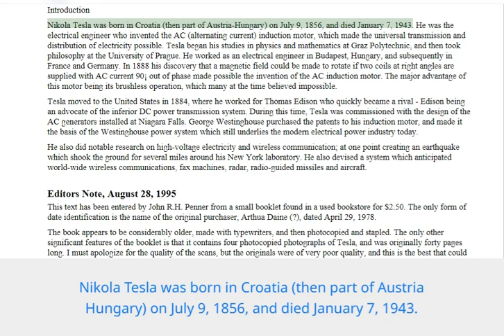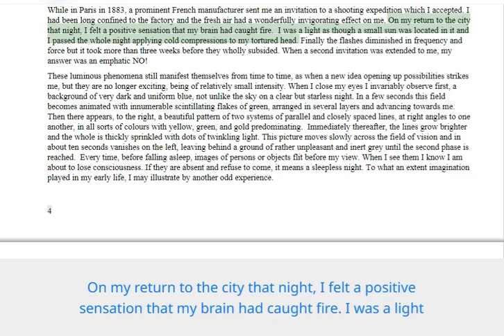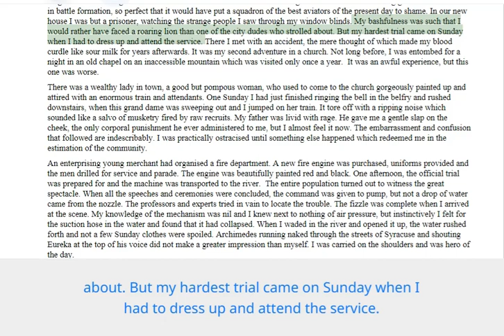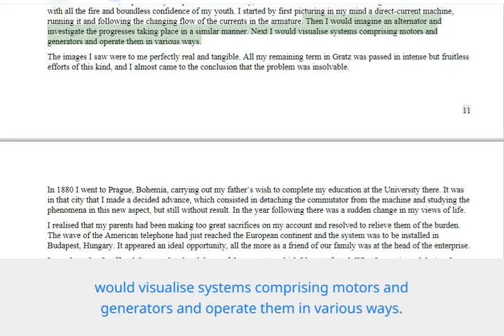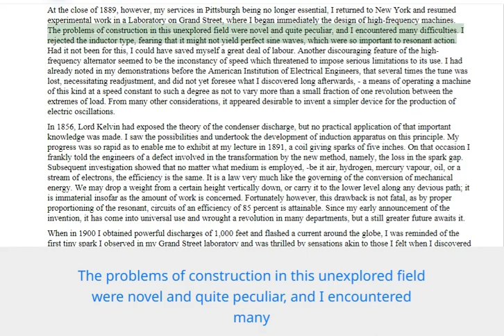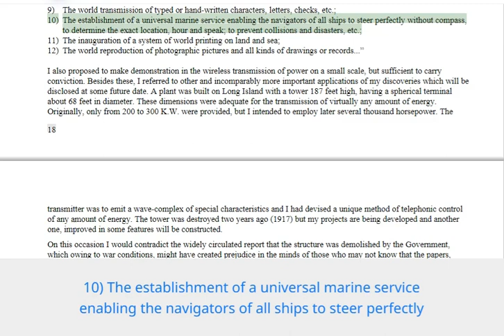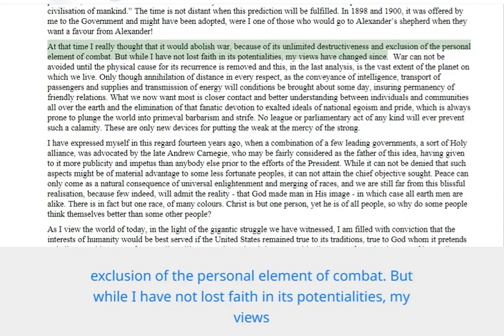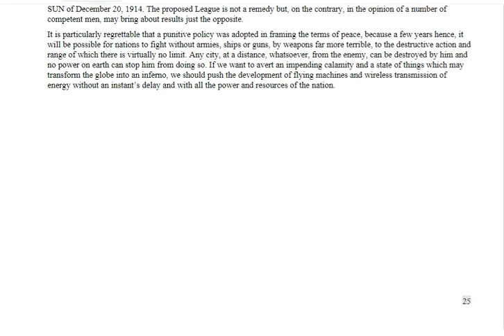Nikola Tasla| Complete History | Best Scientists in the History | lecture 26